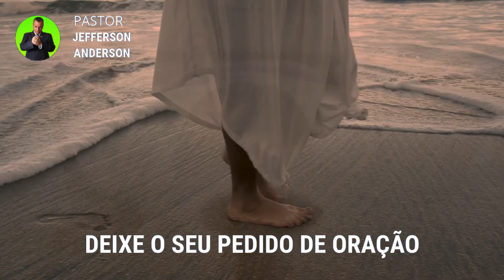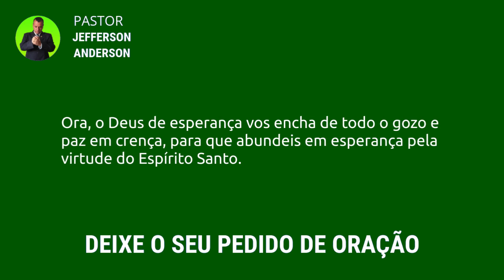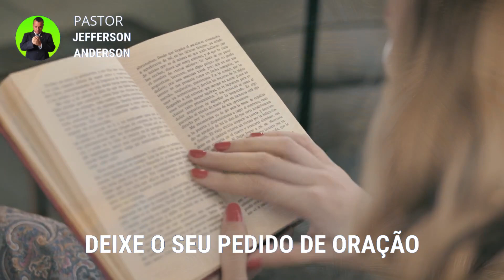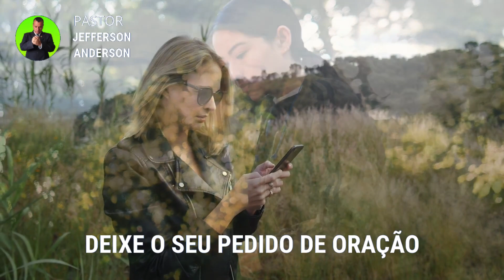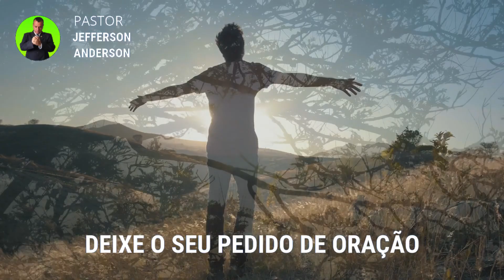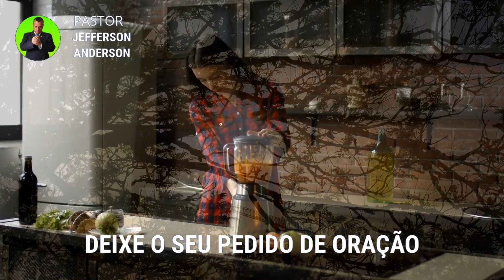ORAÇÃO POR UMA BOA SEMANA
Olá Graça e Paz do nosso Senhor e Salvador Jesus Cristo, mais uma Oração Por uma Boa Semana, Depois de você receber está oração com Fé Deus vai te visitar e te dar uma boa semana em nome do Senhor Jesus, Deixe o seu pedido de oração nos comentários se inscreva no canal até a próxima oração, Deus te Abençoe.

Colabore com este Ministério:

Agência: 2216
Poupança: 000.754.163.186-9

Versículo citado na oração:

Romanos 15:13

13 Ora, o Deus de esperança vos encha de todo o gozo e paz em crença, para que abundeis em esperança pela virtude do Espírito Santo.

Capítulos da Oração:

00:00 introdução
02:41 Palavra e Desenvolvimento
07:10 Oração Por uma Boa Semana
11:35 Considerações finais